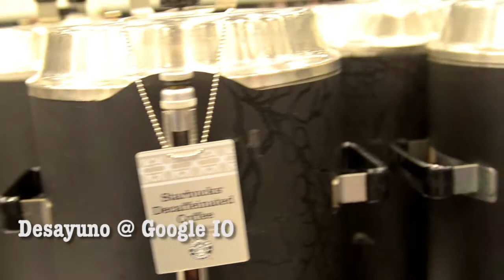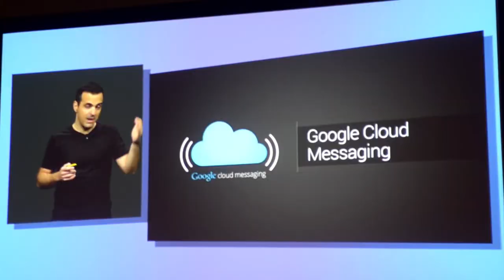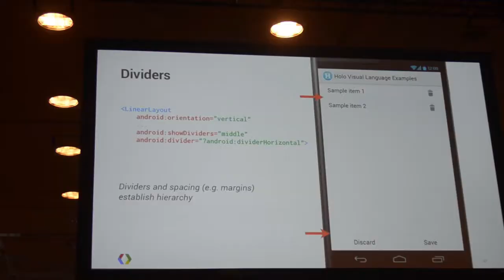Google IO 2013 en 5 minutos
Un pequeño resumen de lo que fue el Google IO 2013.

Google IO es una conferencia para desarrolladores con una duración de 3 días y que se localizó en el Moscone West Center en la ciudad de San Francisco, California. Del 15 al 17 de Mayo del 2013.

Agradecimientos a Herberth Madrigal por prestarme su action camera.